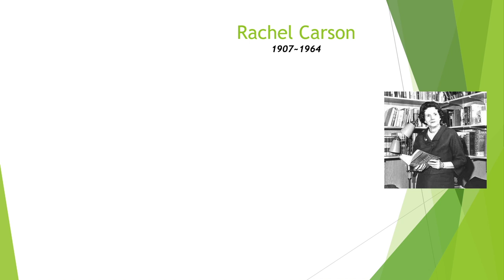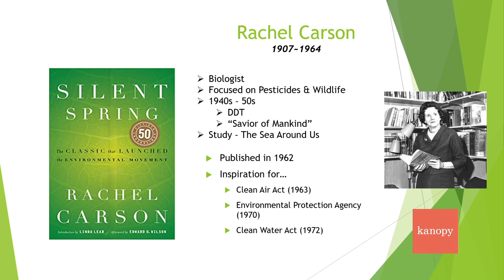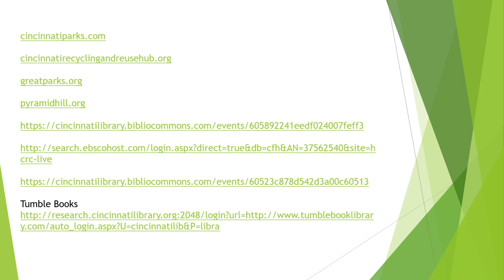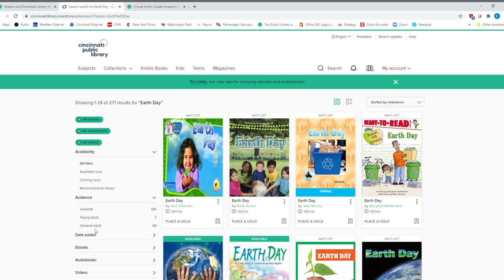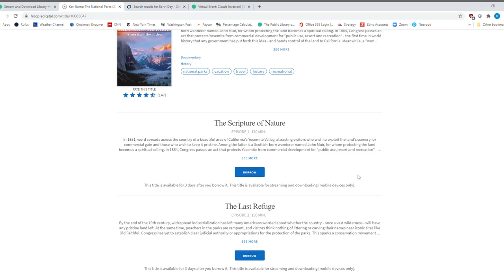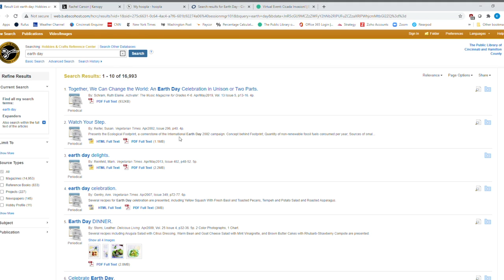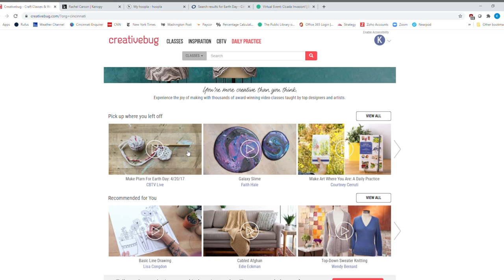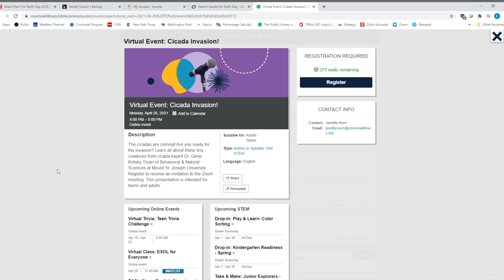Lunch & Learn: Earth Day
Do you live on planet earth? If yes, this Lunch & Learn is for you! Discover the history behind EarthDay and the library resources to help you celebrate. 🌍

Join us each Thursday at 12 p.m. for a Lunch & Learn where we discuss all of our Library’s amazing services.